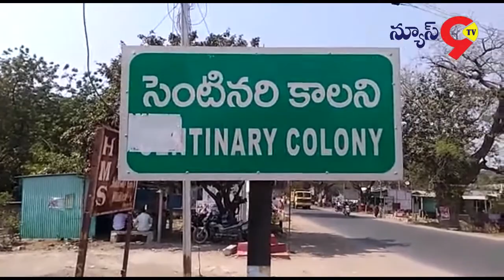NEWS9 TV BULLETIN // 15-11-2018